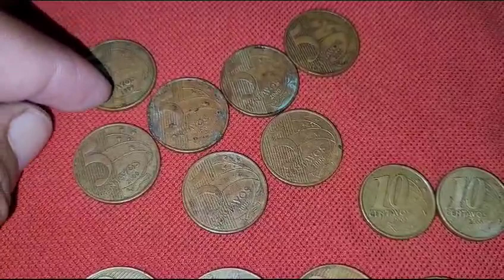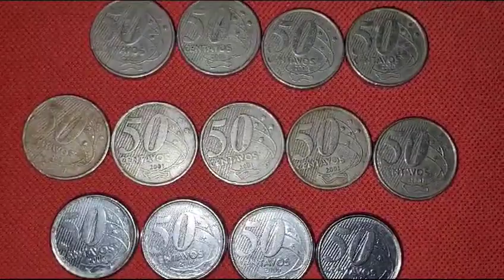ESSAS MOEDAS ESTÁ CADA VEZ MAIS DIFÍCIL DE ENCONTRAR